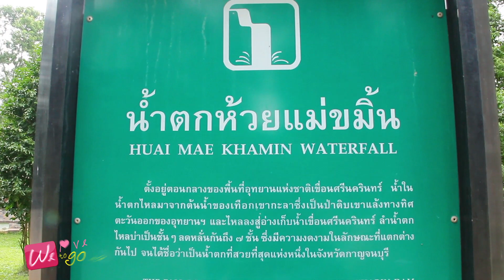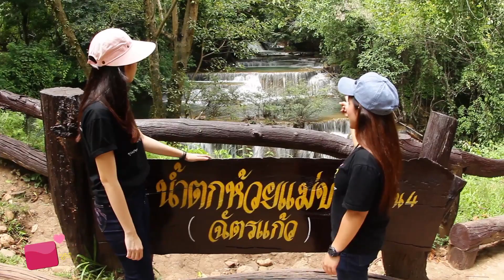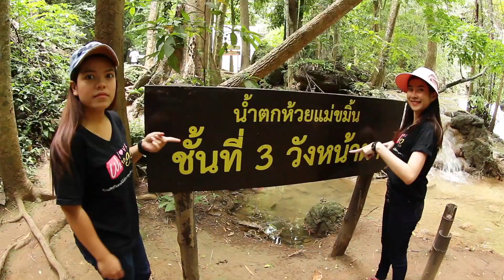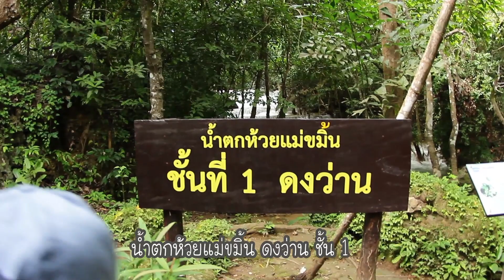น้ำตกห้วยแม่ขมิ้น อุทยานแห่งชาติเขื่อนศรีนครินทร์ กาญจนบุรี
น้ำตกห้วยแม่ขมิ้น ตั้งอยู่ที่อุทยานแห่งชาติเขื่อนศรีนครินทร์ บริเวณที่ทำการอุทยานแห่งชาติเขื่อนศรีนครินทร์ ริมทะเลสาบเขื่อนศรีนครินทร์ ห่างจากกาญจนบุรีประมาณ 108 กิโลเมตร น้ำตกห้วยแม่ขมิ้น เป็นน้ำตกที่สวยที่สุดแห่งหนึ่งของกาญจนบุรี ที่ยังคงความอุดมสมบูรณ์ของธรรมชาติ ทั้งความใส และความสวยงามที่ไม่ยอมแพ้น้ำตกไหนๆ ทั่วบริเวณร่มรื่นด้วยพันธุ์ไม้ป่านานาชนิด ซึ่งต้นกำเนิดของ น้ำตกห้วยแม่ขมิ้น ไหลมาจากต้นน้ำของเทือกเขากะลา เป็นป่าดิบเขาแล้งทางทิศตะวันออก ของอุทยานแห่งชาติเขื่อนศรีนครินทร์ และไหลลงสู่อ่างเก็บน้ำเขื่อนศรีนครินทร์ ซึ่ง น้ำตกห้วยแม่ขมิ้น นับเป็นน้ำตกที่สวยที่สุดแห่งหนึ่ง น้ำตกแบ่งออกเป็น 7 ชั้น มีชื่อเรียกต่าง ๆ กันไปแต่ละชั้น คือ
ชั้นที่ 1 ดงว่าน
ชั้นที่ 2 ม่านขมิ้น
ชั้นที่ 3 วังหน้าผา
ชั้นที่ 4 ฉัตรแก้ว
ชั้นที่ 5 ไหลจนหลง
ชั้นที่ 6 ดงผีเสื้อ
ชั้นที่ 7 ร่มเกล้า
โดยแต่ละชั้นของ น้ำตกห้วยแม่ขมิ้น มีความสูงและความงดงามต่างกันไป ทางอุทยานแห่งชาติเขื่อนศรีนครินทร์ได้ทำเส้นทางเดินสำหรับขึ้นไปชมน้ำตกแต่ละชั้น ที่เดินสะดวก มีทั้งบันไดไม้เสริมขึ้นมาให้ด้วย และยังเป็นเส้นทางเดินศึกษาธรรมชาติ ซึ่งช่วงเวลาที่เหมาะแก่การท่องเที่ยว น้ำตกห้วยแม่ขมิ้น อยู่ในช่วงเดือนตุลาคม–เมษายน ค่ะ แต่คนพื้นที่ก็บอกว่าน้ำตกห้วยแม่ขมิ้นนั้นมีน้ำตลอดทั้งปี แต่อย่างไรมาเที่ยวช่วงน้ำเยอะน่าจะเล่นน้ำสนุกกว่านะคะ ^__^